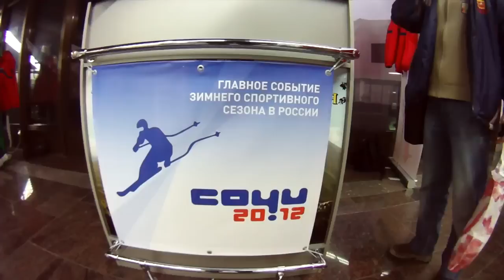Team Cheever: Episode 7 - From Russia With Love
This should be From Russia with no gear. Arriving in Russia threw cold-war and Russian wife stereotypes out the window. Sochi 2014 may be deep. Real deep. Snowboard Europa Cup action isn't as cut-throat as World Cup. Just as entertaining though.

~Team Cheever